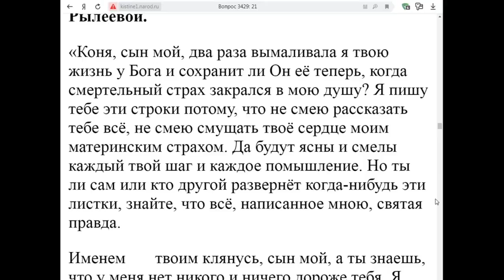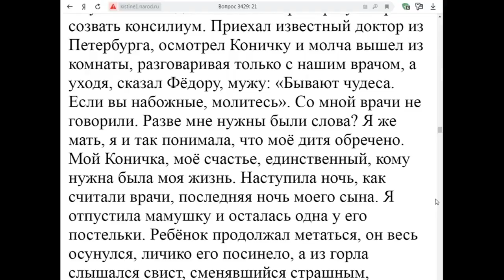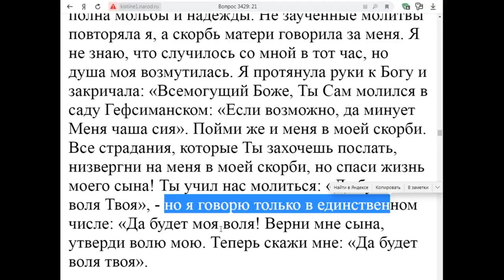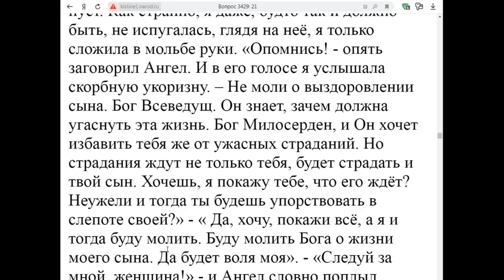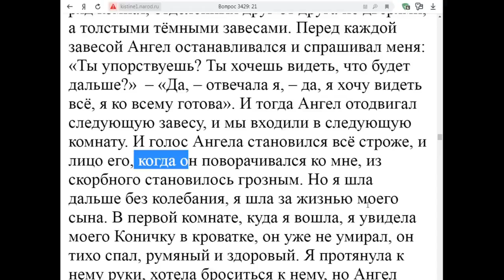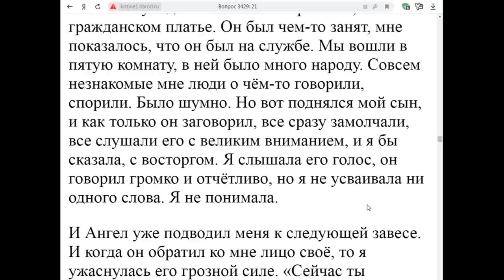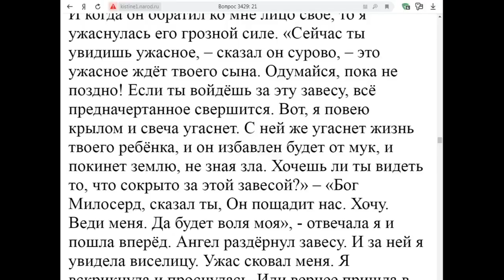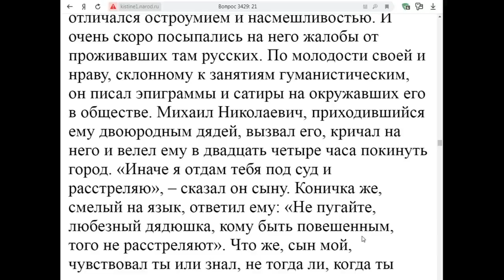Письмо-исповедь Анастасии Матвеевны Рылеевой.